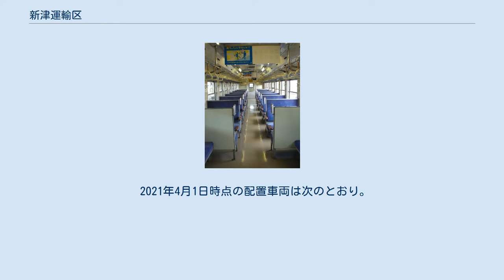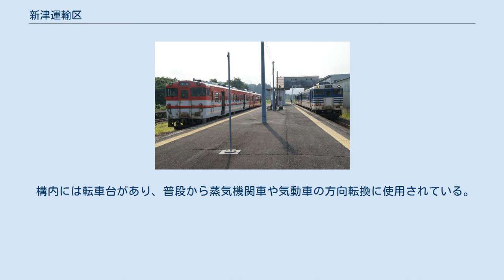新津運輸区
新津運輸区 全景（2004年9月） 新津運輸区 所属略号 新津運輸区（にいつうんゆく）は、新潟県新潟市秋葉区の新津駅構内にある東日本旅客鉄道（JR東日本）新潟支社の車両基地。
また、運転士・車掌も所属している。
 なお、「SLばんえつ物語」関連列車に充当される機関車の区名札は、所属機であるC57 180だけでなく、借入車の場合も「新」を使用する。
 C57形蒸気機関車のほか、新潟支社管内の気動車を一手に引き受けている。
なお、電車や客車などは新潟車両センターの配置となっている。
 2021年4月1日時点の配置車両は次のとおり。
 気動車 各車両の運用線区 機関車 2014年7月改正時点での各車両の運用線区 新潟色（右）と イメージアップ新潟色（左） キハ48 523の車内 キハ48 1533の客室内（小牛田からの転入車） 共通運用されていた頃のキハE120形とキハ110系（2009年、五泉駅） 車掌・運転士ともに、主に新津発着列車に乗務している。
 蒸気機関車の機関士・機関助士は、新潟支社管内蒸気機関車牽引列車（SL列車）運転の際には乗務範囲外でも乗務する（ただし、あらかじめ訓練運転を行うほか、当該区間を担当している運輸区の運転士が添乗し路線指導を行う）。
 なお、以前は、運転士が所属していた「新津運輸区坂町派出所」（旧・坂町機関区）があったが、1999年12月改正で廃止された。
ただし新潟・新津 - 村上間で蒸気機関車が牽引する臨時列車が運行される関係などから、転車台のみ存続している。
 構内には転車台があり、普段から蒸気機関車や気動車の方向転換に使用されている。